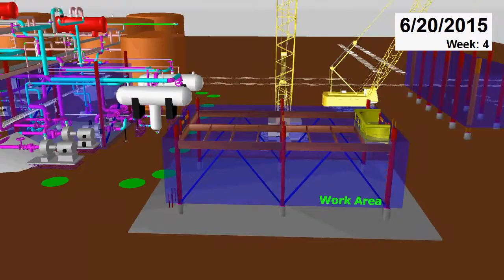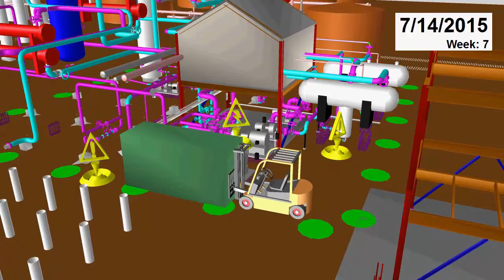Construction Safety Breakthrough?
Construction safety has greatly improved over the past decades. However, research has shown that it has recently reached an asymptote. This means that the safety planning methods that are currently in practice have reached or are very close to reaching their practical safety improvement potential.  To further bring down the number of safety incidents in the construction industry, a breakthrough in safety planning that surpasses current best practices is required.